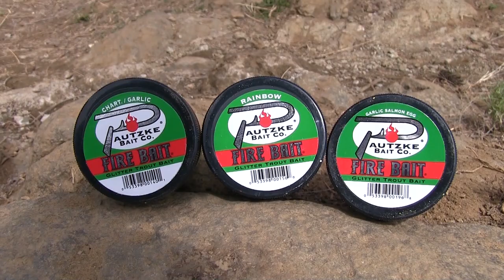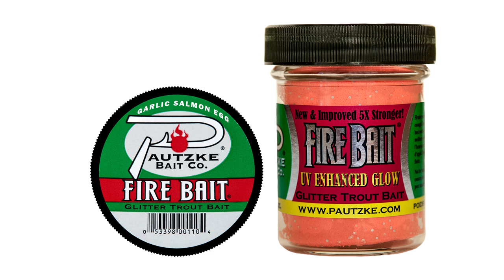Grindstone Lake Trout Fishing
Grindstone Lake remains one of the most heavily stocked and fished lakes in New Mexico. It's also a favorite for anglers retreating from the Texas heat. In this episode of Pautzke Outdoors we show you how to catch trout here now.